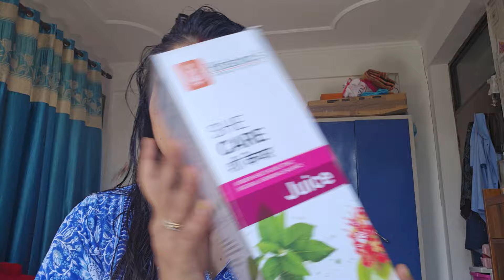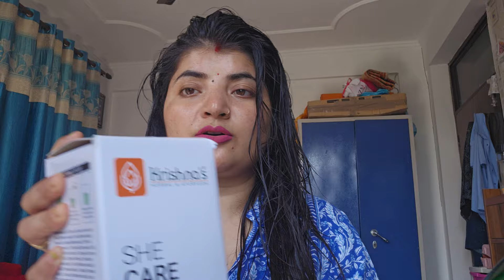Krishna's she care juice review || How to use she care juice|| 1 महीने में कितनी बॉटल्स लगती है?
How to use she care juice
She care juice review
She care
1 month review She care
Krishna's she care juice review
Krishna's herbal ayurveda products review
PCOD kya hai